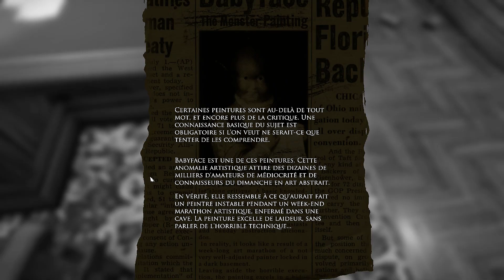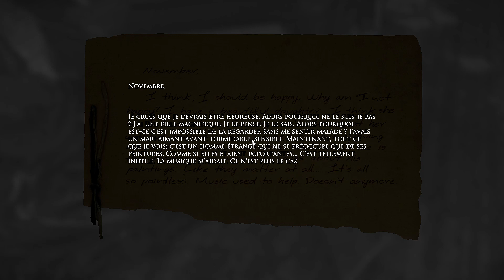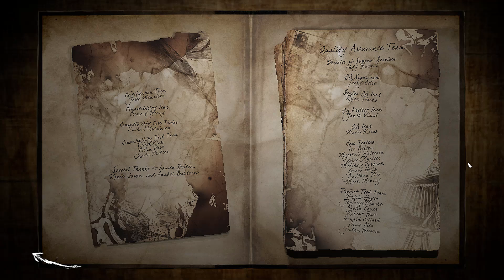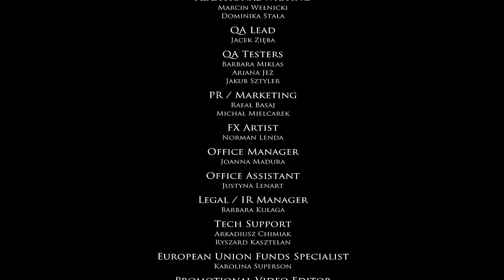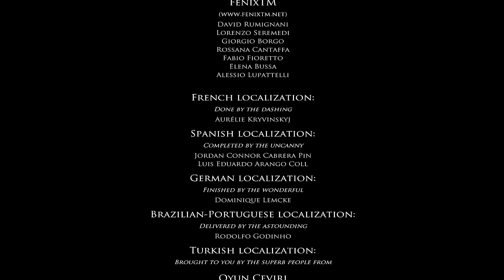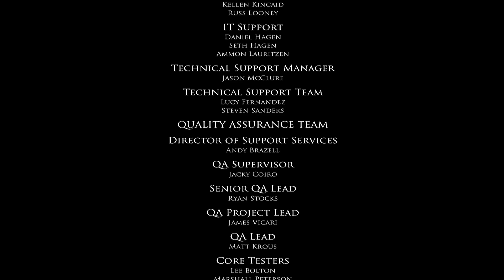This is the End - Layers of Fear - PC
Fin du jeu Layers of Fear sur PC version française. This is the End.